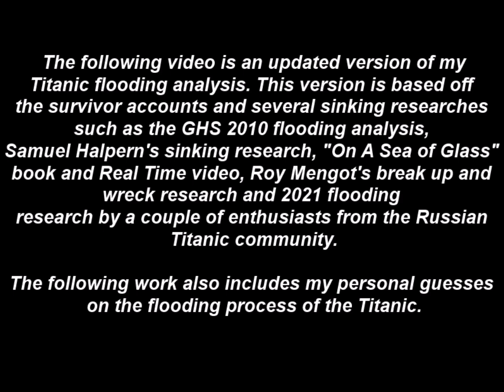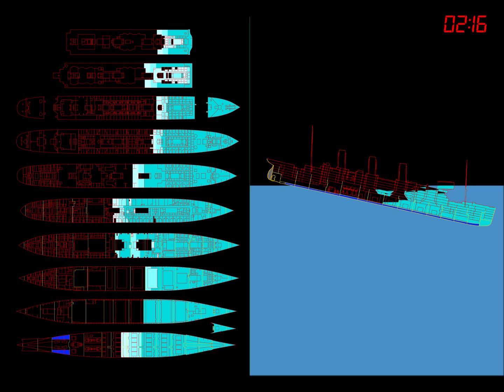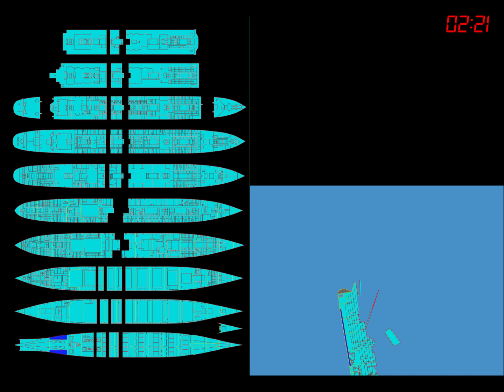RMS Titanic Sinking Analysis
The following video is an updated version of my Titanic flooding analysis. This version is based off the survivor accounts as well as several sinking researches such as the GHS 2010 flooding analysis, Samuel Halpern's sinking research, "On A Sea of Glass" book and Real Time video, Roy Mengot's break up and wreck research and 2021 flooding research by a couple of enthusiasts from the Russian Titanic community.
The following work also includes my personal guesses on the flooding process of the Titanic.
Every "animation minute" equals one real second.